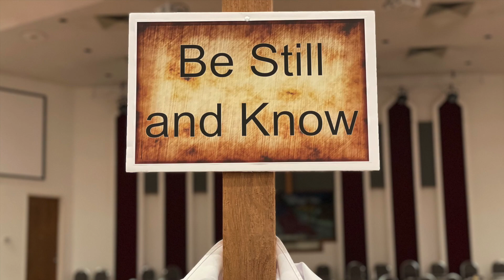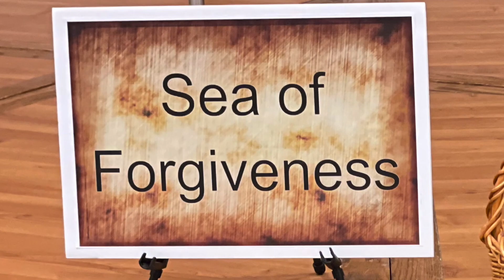March 30th Weekly Update